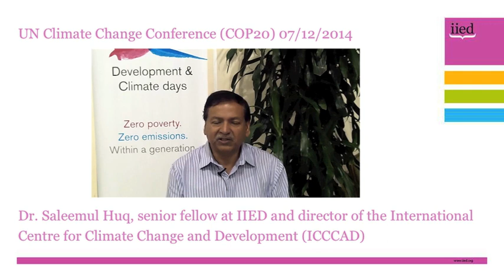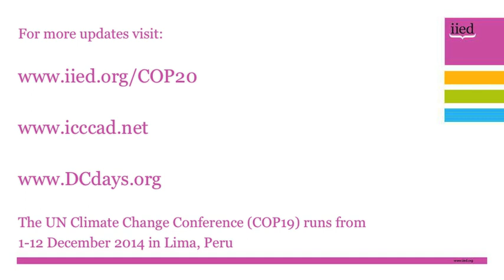COP20 daily update with Saleemul Huq, 7 December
IIED senior fellow and ICCCAD director Saleemul Huq reports on the seventh day of the UNFCCC climate talks in Lima, Peru from 1-12 December 2014.

On 7 December, Huq attended the second day of the 12th Development and Climate Days event organised by IIED,  Red Cross Red Crescent Climate Centre, the Overseas Development Institute (ODI), and the Climate and Development Knowledge Network (CDKN).

With an opportunity to integrate global efforts to tackle climate change and poverty, and set the world on a path to zero extreme poverty and zero net emissions within a generation, participants explored ways to integrate climate and poverty targets, influence the UNFCCC negotiations and identify agreements that could produce zero-zero within a generation.